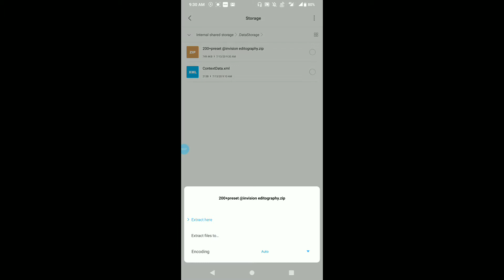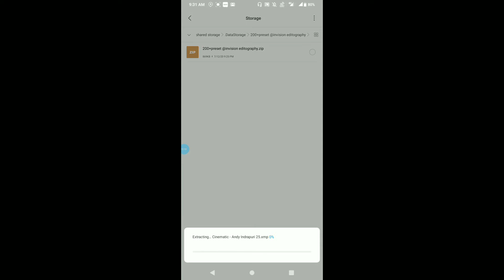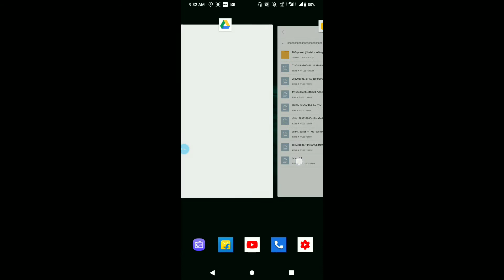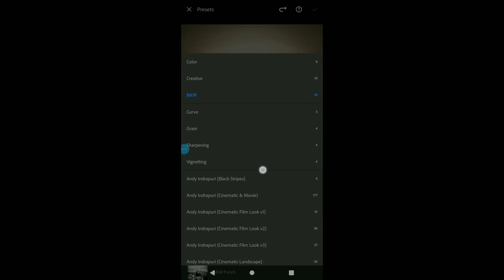200 + Lightroom Presets in one Click |Tips and Tutorial | Invision Editography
In this video we will see about 200 + lightroom presets

How to add google search overlay in photos